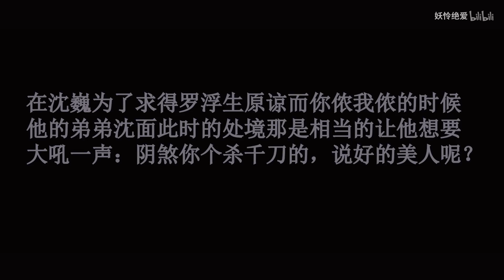[EN Sub]【朱一龍水仙】【羅浮生x沈巍】今生巍你回眸17〔Zhu Yilong FanMV〕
cr：妖怜绝爱
weibo微博ID：妖怜微微

原作者的話：
哈哈哈！
up想给大家一个预警，为了后续剧情不会再虐所以把虐的源头扼杀了，咱们反派阴煞的人设已经崩塌，
哈哈哈！找的原型替身也很沙雕，之后会出现的！
现在剧情已经感觉往沙雕上偏了，
T﹏T无语中

【視頻同步小說】後續有出時補上

搬運工的話：
果然對浮生就不能太心軟，瞧～那股得瑟勁兒……
抓著沈巍對自己的愧疚感，好好的激戰了好幾天……
好吧……看來能量的融合應該快告一個段落了……所以浮生不像之前那樣情事結束反而累得不行……

沈巍跟浮生這裡的誤會解開了，也好好的做了能量的融合，終於想到自己還有個下落不明的弟弟……
於是這集沈面面終於登場……
UP說她的視頻開始呈沙雕走向……
目前看來是還好……
雖然面面找回了自己的異能，不過他竟然是為了美人，被才被陰煞關到異世界去了的～
這麼看來，面面沒真的找個美人帶回來，還真是對不起自己啊～